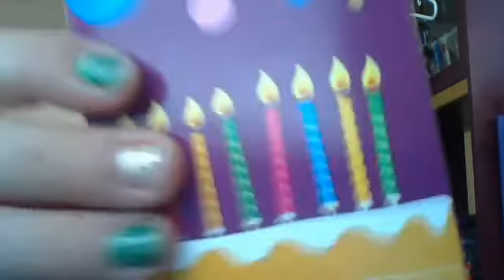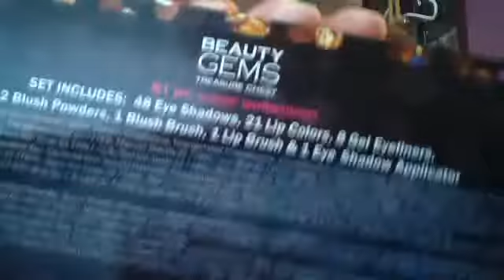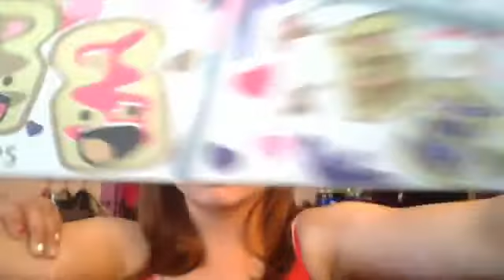Birthday Haul 2